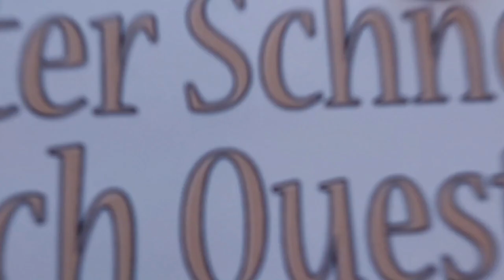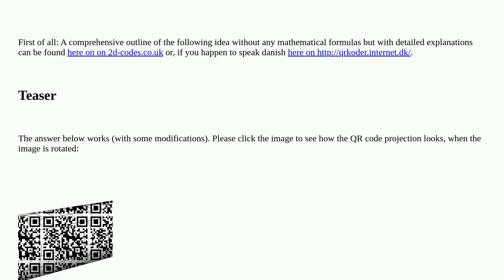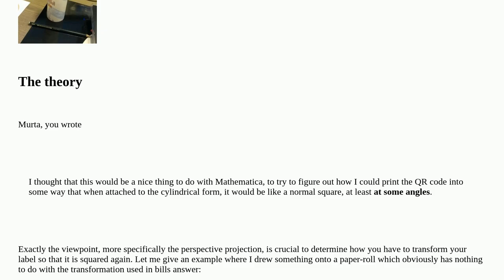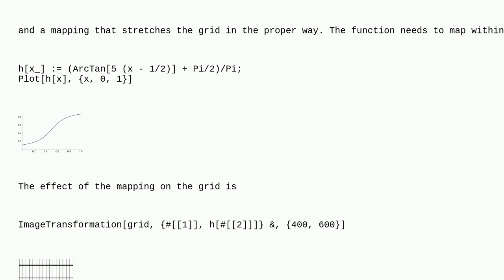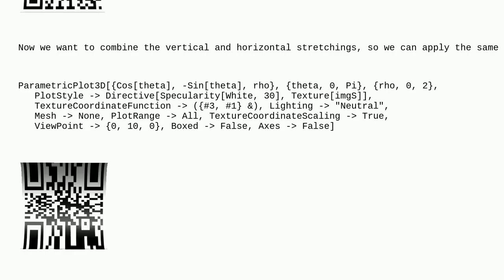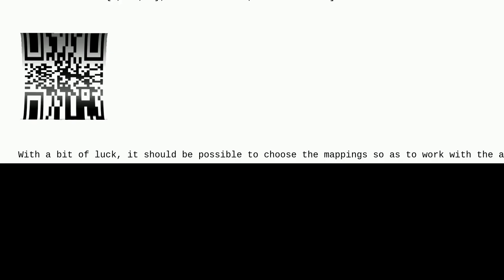Mathematica: QR Code in shopping cart handle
QR Code in shopping cart handle

A special thanks goes out to the community

  image-processing